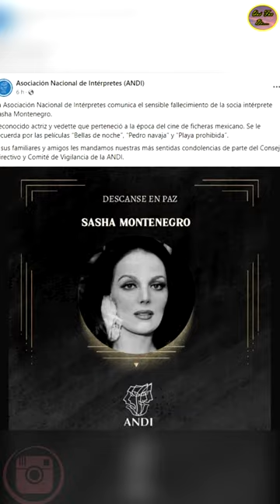Sasha Montenegro Debutó En El Cine Mexicano Al Lado De Este Famoso Cantante